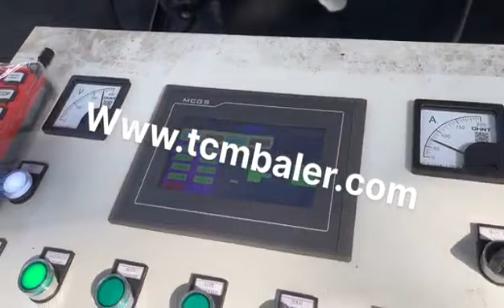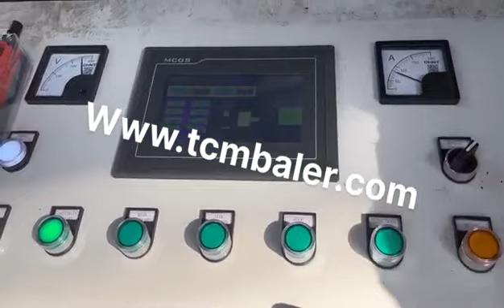aluminum scrap press machine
Details of aluminum scrap press machine, aluminum scrap ball press machine, scrap aluminum press machine,

MATDAS is a professional aluminum scrap press machine manufacturer and supplier in China for more than 20 years, and we can offer aluminum scrap press machine for sale with a cheap wholsale factory price for our customers without any agent or dealers if you wanner buy our aluminum scrap press machine.